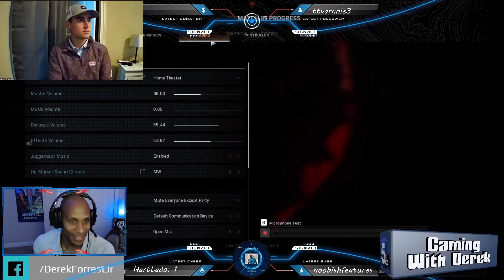Gaming with Derek: With Jacksonville's Ben Murphy, Previewing the Browns Jaguars game